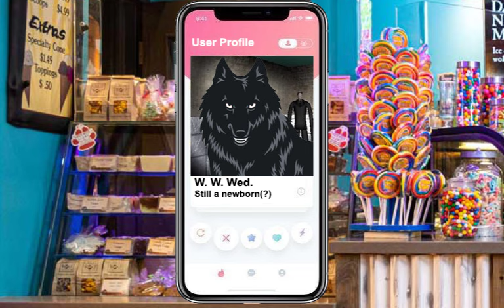3 Siblings Experience Wolf Quest in 2024 - Storm Siblings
Daphne's birthday wish this year was to revisit the iconic wolf game of her childhood. Censored Elk hunting ensues.